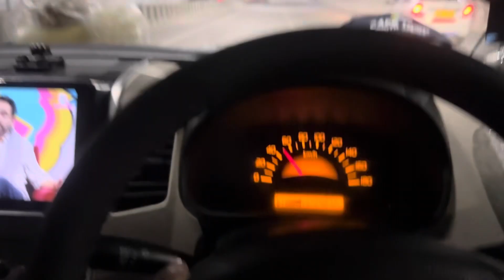Kedarnath yatra 2023 ||sonprayag to Gurgaon road trip